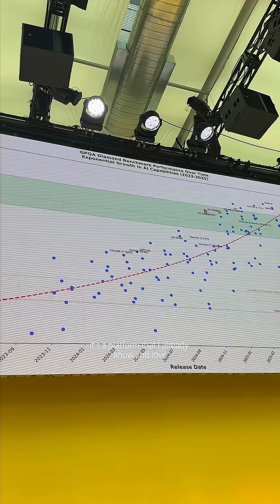“Multiplayer AI" refers to when you and your other human collaborators are all working with AI at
“Multiplayer AI" refers to when you and your other human collaborators are all working with AI at the same time-- rather than going off in siloed conversations with ChatGPT, Claude, etc, and hacking the pieces back together later. Most tools only support "single player mode" today, but teams that prioritize getting into "multiplayer" tools today will have a MAJOR advantage in the next 6-12 months. is the platform that defined remote collaboration during the pandemic (and before), so it makes total sense that they're now owning the multiplayer AI experience as well. With tools like Sidekicks (AI agents that can work directly on the board) and Flows (automations that connect your ideas and do busywork for you, also on the board), they're leading the way in the multiplayer AI movement. Check out the full keynote on their YouTube page!